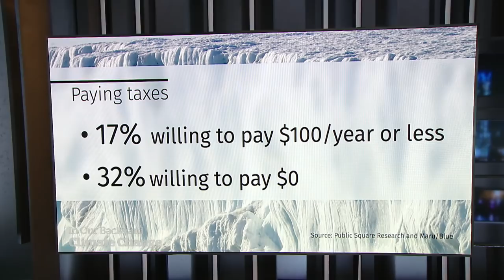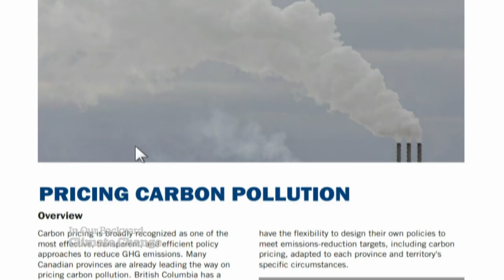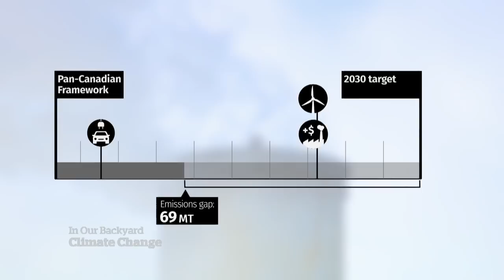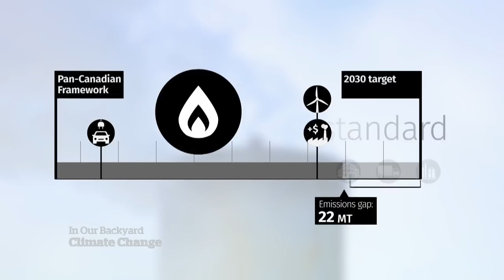What Canada would need to do to meet its Paris commitments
It's estimated the government's plans to meet its Paris climate commitments will leave Canada short of those goals. So how could we get there?